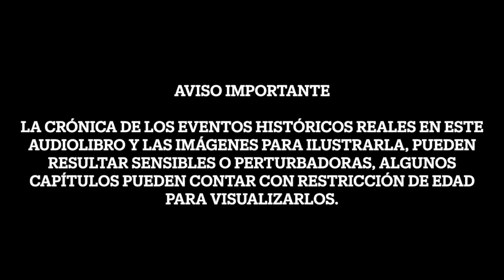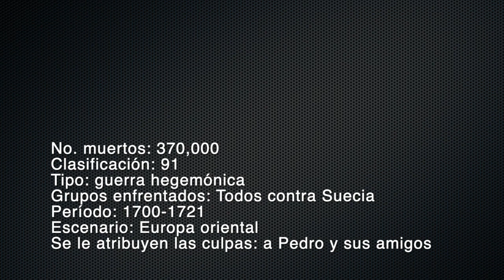Audiolibro. El libro negro de la humanidad. 46. Gran Guerra del Norte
Crónica de las grandes atrocidades de la historia. Matthew White